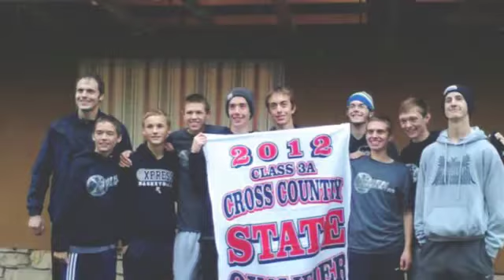XavierCC2012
Beginning Journalism